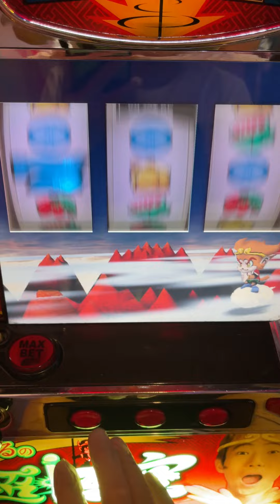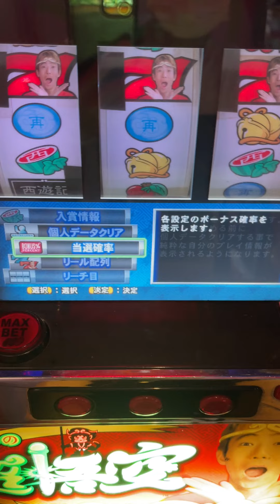2022-07-30-超悟空-"抖動後"-進火焰山(不需旋轉&不須變身)+直接燒火焰777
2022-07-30-超悟空-"抖動後"-進火焰山(不需旋轉&不須變身)+直接燒火焰777